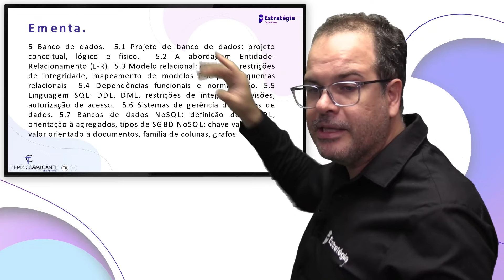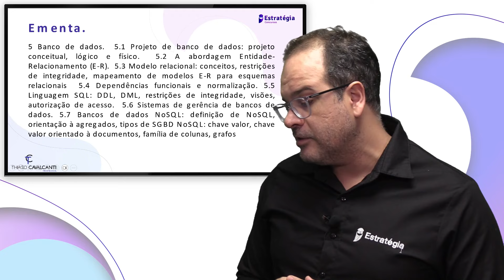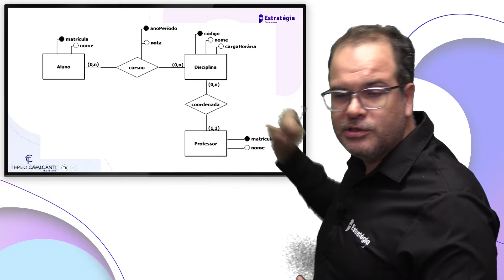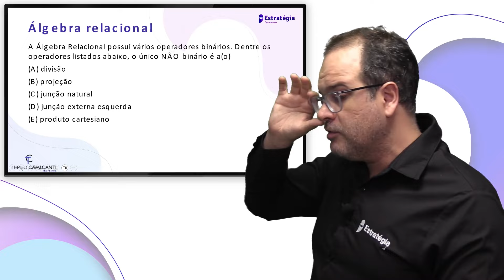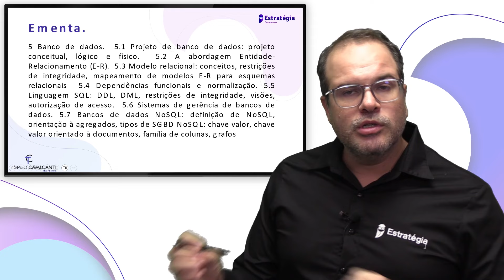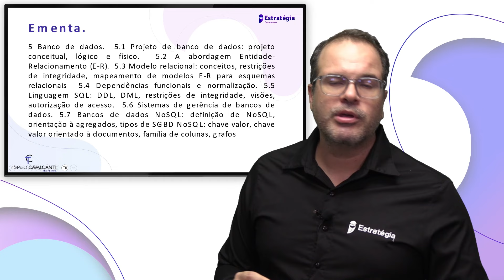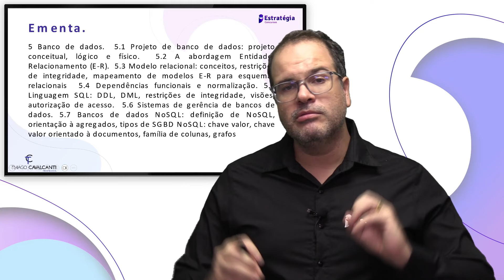Thiago Cavalcanti - Banco de Dados - Bloco 2 /Eixo 4 - CNU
Concurso Nacional Unificado: confira as dicas para ser aprovado no maior concurso da história! ✅

São 6640 vagas em todo o país e salários de até R$ 22 mil para você nunca mais ser demitido!

→ Confira as dicas dos nossos especialistas e veja como estar muito mais perto da sua aprovação!

7 a cada 10 aprovados em concursos no Brasil estudam com o Estratégia! 🦉

Confira nossos resultados:

TJ RJ - 90% de aprovação

IBAMA - 75% de aprovação

Receita Federal - 75% de aprovação

TCU - 85% de aprovação

Senado Federal - 70% de aprovação

✅ Conheça os cursos para o CNU e comece seus estudos hoje mesmo